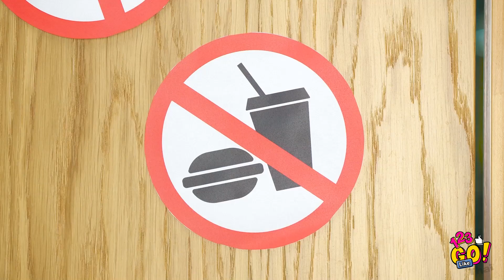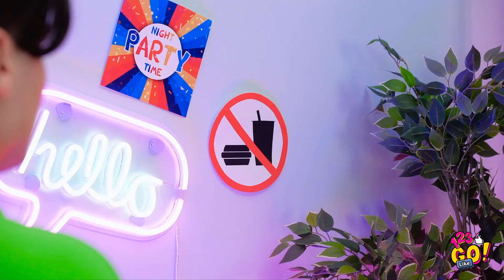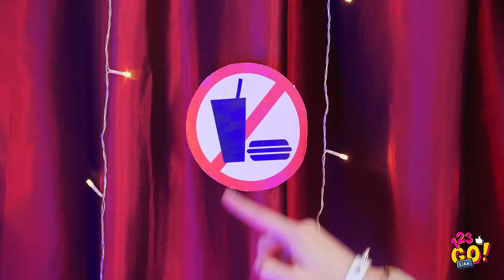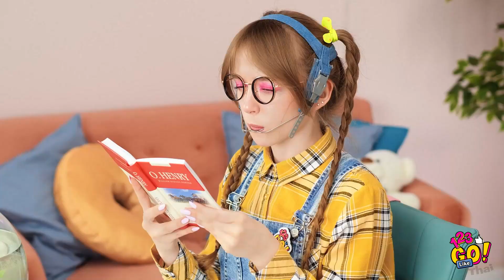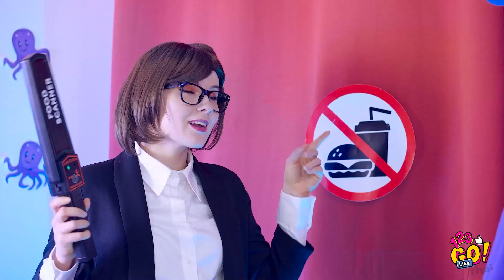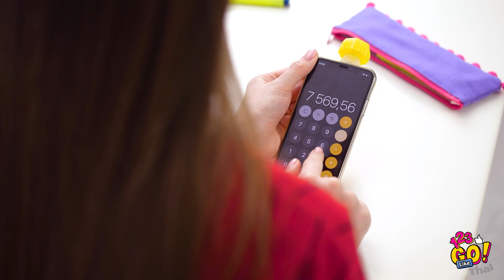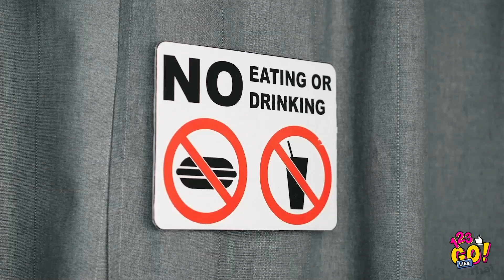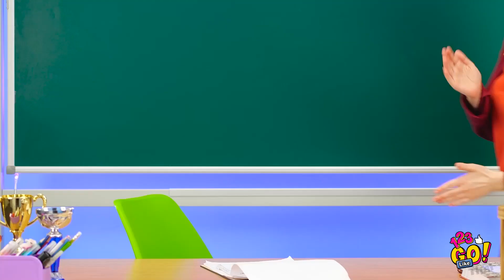วิธีเจ๋ง ๆ ในการแอบเอาขนมเข้าห้องเรียน || กลเม็ดเคล็ดลับอาหารสุดเจ๋งโดย 123 Go Like!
คุณเคยอยู่ในสถานการณ์ที่คุณไม่ได้รับอนุญาตให้นำขนมเข้ามาในห้องเรียนหรือเปล่า ไม่ดีเลยใช่ไหมล่ะ เราก็เลยคิดค้นเทคนิค DIY ที่กินได้ใหม่นี้มาให้คุณ!🍭

ดูคลิปใหม่ของเราและเรียนรู้วิธีทำที่ใส่ขนมลับ ๆ ของคุณเองและแชร์กับเพื่อน ๆ ของคุณด้วยล่ะ!

เราจะกลับมานะ!